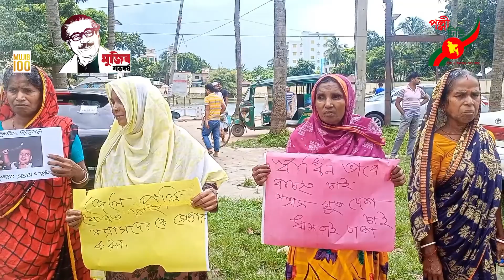ধামরাইয়ে কৃষকদের বিরুদ্ধে মিথ্যা মামলা হামলা ও নির্যাতনের প্রতিবাদে মানববন্ধন